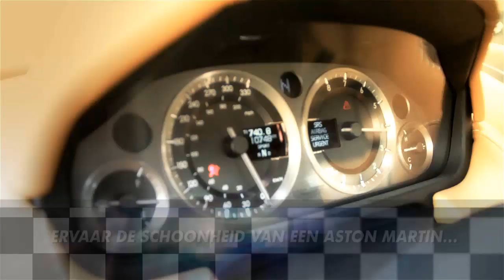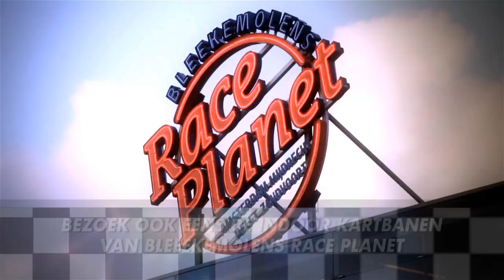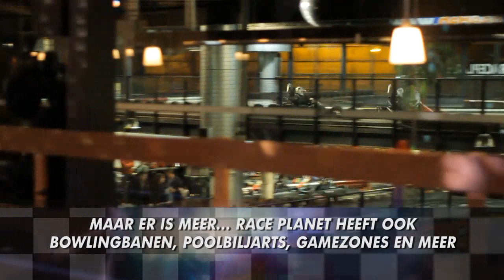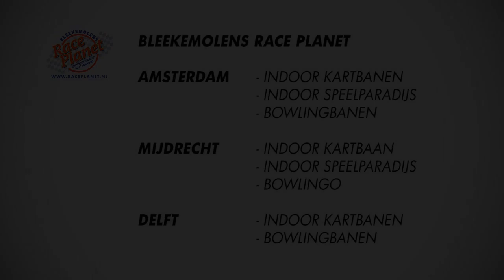Race Planet Promo